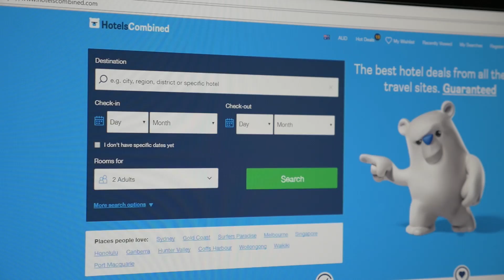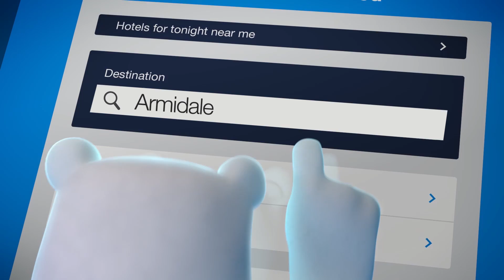A Taste of Travel Episode 1 Segment 1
Scott goes all Top Gun when he takes to the skies in a L39 Albatross with 3800 lbs of thrust while in Armidale.